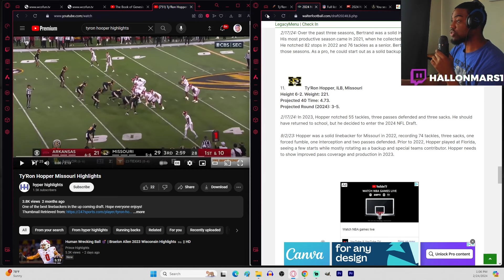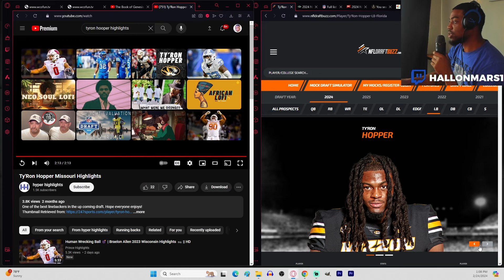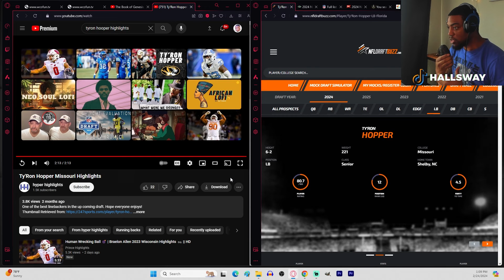Tyron Hopper Highlights, Greenbay Packers | LB 2024 NFL Draft, (Round 3, Pick 28) Mizzou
VOTD 3/2
"Be kind to one another tenderhearted, as God in Christ forgave you."